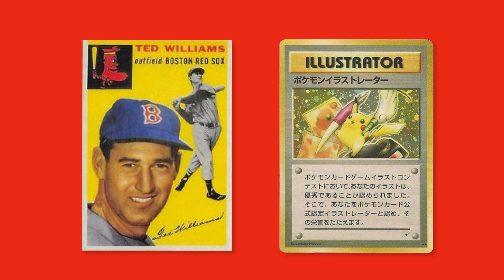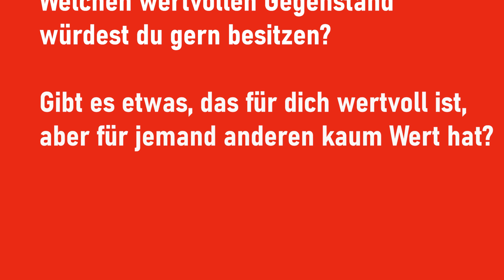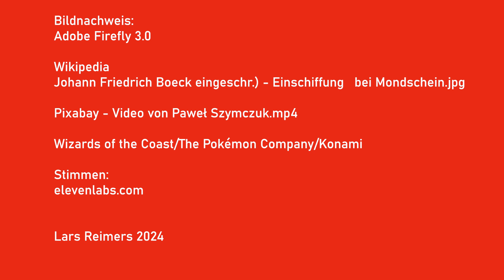Was sind Werte? – Kosten, Kontext und philosophische Perspektiven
In diesem Video beschäftigen wir uns mit dem Begriff "Wert" und seinen vielfältigen Bedeutungen. Wir erkunden, wie Werte durch Wichtigkeit, Kosten und Kontext definiert werden, und wie seltene Güter einen höheren Wert haben können.
Philosophische Perspektiven zu objektiven und subjektiven Werten werden ebenso beleuchtet wie verschiedene Arten von Wert: Gebrauchswert, Tauschwert, ästhetischer und moralischer Wert.